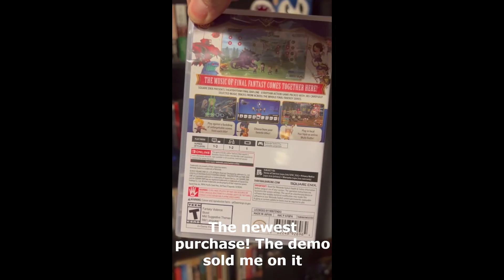THEATRHYTHM FINAL BAR LINE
I had planned on skipping this release, but the demo sold me. Seems perfect for quick on-the-go bursts of Final Fantasy musical goodness!